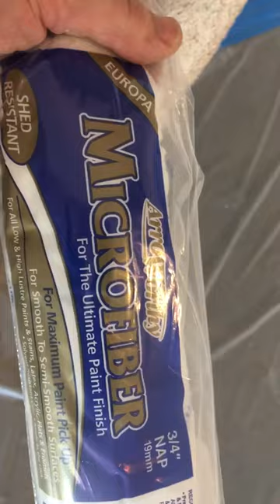Microfiber paint roller covers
Here is our favorite roller cover!  They are made by Arrowworthy and sold at the JC Licht stores in the Chicago area!